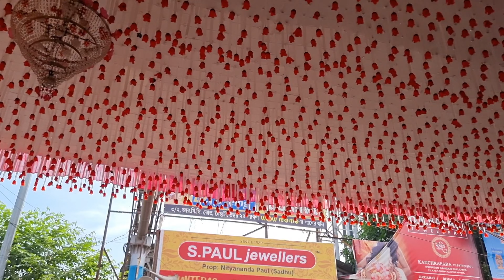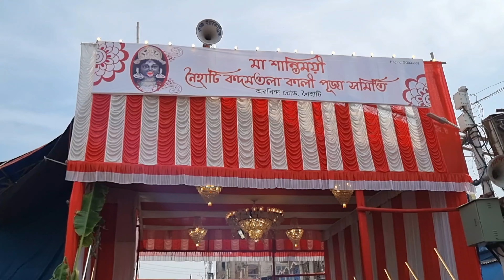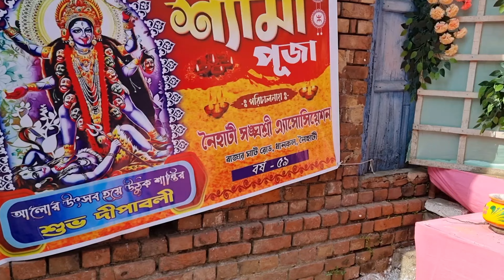শতবর্ষে নৈহাটীর বড়মা | নৈহাটীর কালীপুজো পরিক্রমা | Naihati Kali Puja 2024 | Boroma Mondir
Naihati Boroma
boroma temple.
Naihati Kali puja guide
All Kali puja of Naihati
নৈহাটিতে জমজমাট কালীপুজো
নৈহাটি বড় কালী বা বড় মা-এর পুজো নিয়ে এমনিতেই ভীষণরকম আবেগ প্রবণ এলাকার মানুষ। শুধু নৈহাটি নয়, পার্শ্ববর্তী জেলা এমনকী ভিন রাজ্য থেকেওি বড় মা-এর পুজোয় সমিল হন মানুষ। এছাড়াও গোটা নৈহাটিজুড়ে আরও বেশকিছু কালী পুজো আয়োজিত। কোনও কোনও পুজোয় আবার থিমও ছোঁয়াও দেখা যায়। যেমন INTTUC রেলওয়ে হকার্স ইউনিয়নের পুজো। এবার তাদের শ্যামাপুজোর বিশেষ আকর্ষণ প্যারিসের ডিজনিল্যান্ড। আর এই খবর ছড়িয়ে পড়তেই তা বাস্তবে চাক্ষুষ করার জন্য উৎসাহ দেখা যাচ্ছে স্থানীয় বাসিন্দাদের মধ্যে।

Ramukali
Bechakali
Ganja Kali
Private Kali
Boroma
Ragi Kali
Kadam Kali
Ekota Sangha
Lohaghat Park
Kathgola Adhibasi Brinda
29 Haat kali